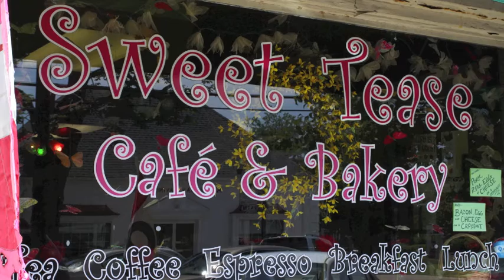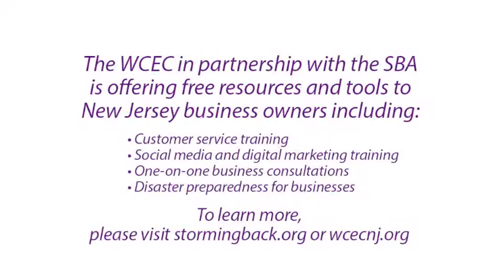Sweet Tease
Manasquan, NJ - The owner of Sweet Tease, a specialty bakery serving one-of-a-kind cupcakes, teas, coffees, scones and other sweet treats, could not sugar coat the fact that Hurricane Sandy took a toll at the Jersey Shore and the beautiful town where her shop is located.